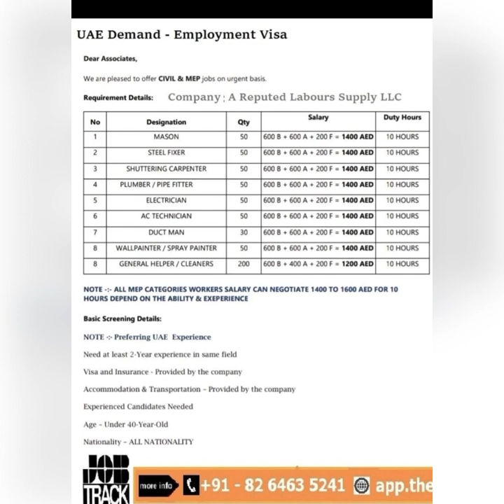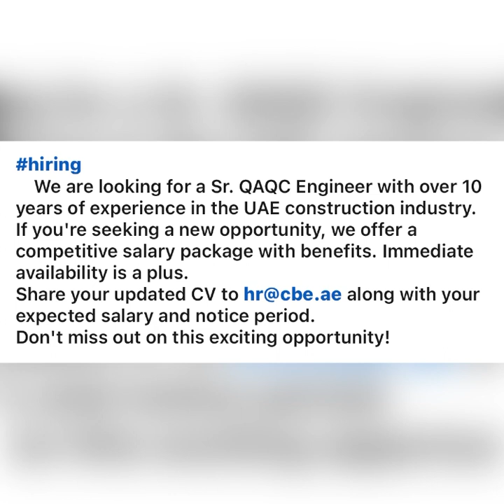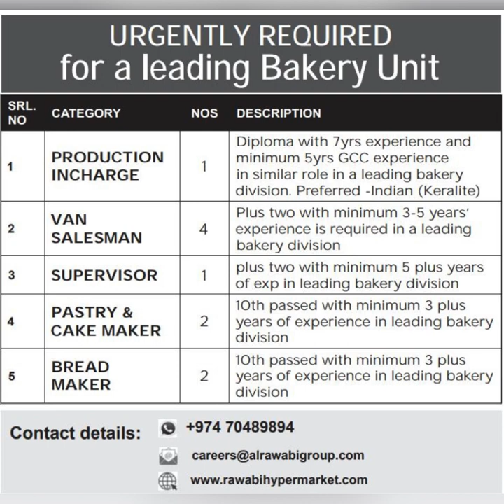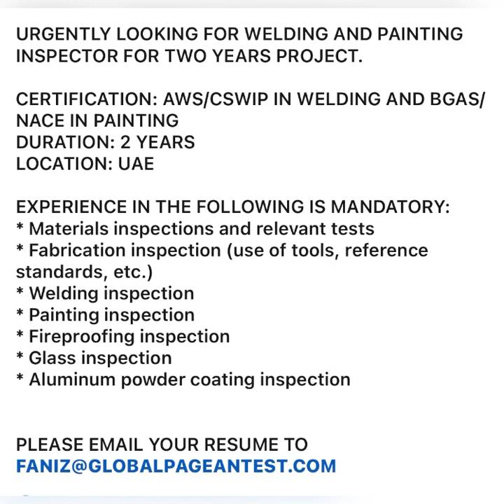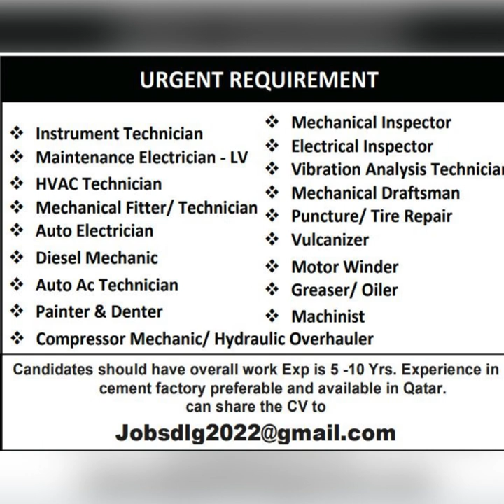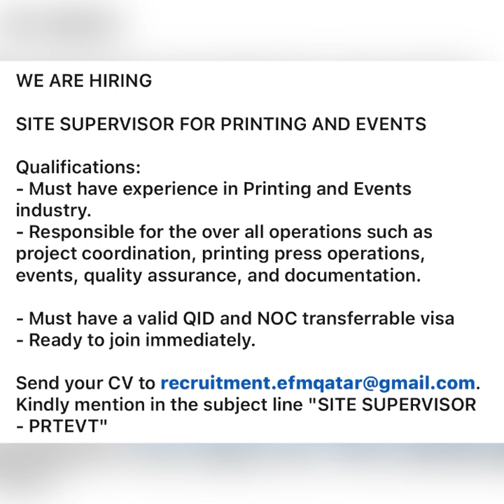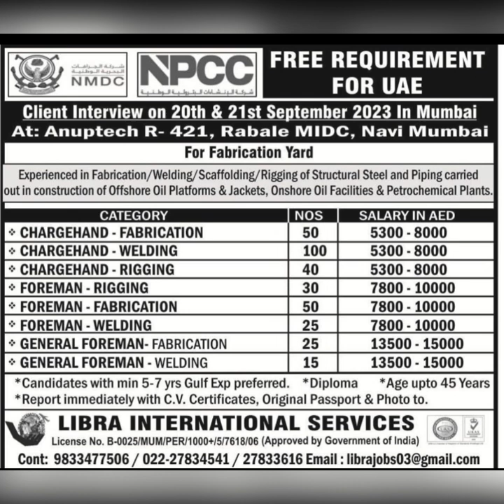Dubai jobs Qatar jobs gulf jobs duniya gulf jobs today assignment abroad time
Dubai jobs Gulfs jobs Qatar jobs gulf jobs duniya gulf Jobs’s today assignment abroad times gulf jobs newspaper